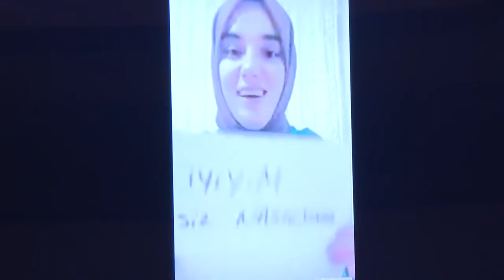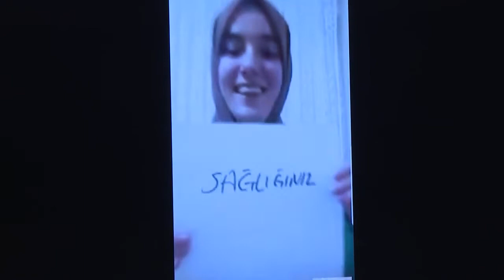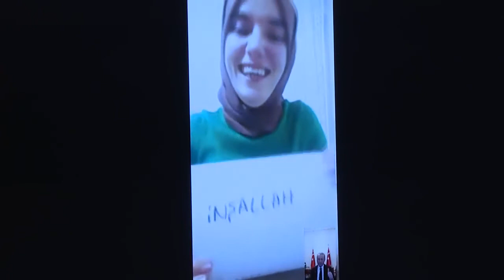Ümmü Gülsüm Cumhurbaşkanı Recep Tayyip Erdoğan ile görüştü